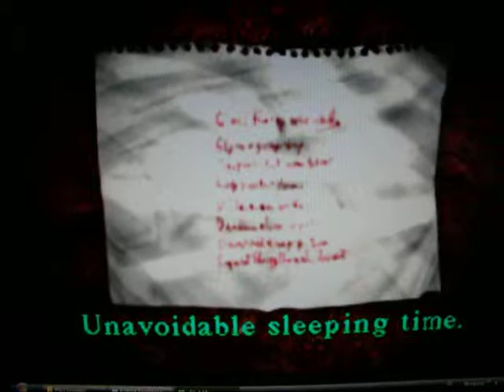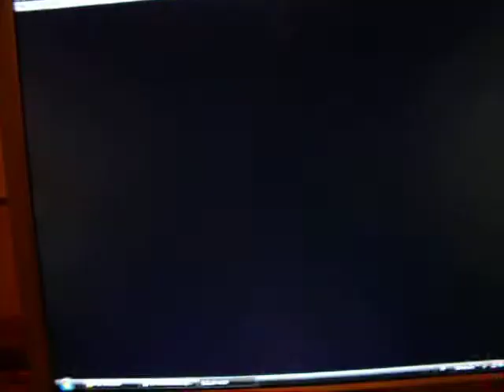Silent Hill The Video Game The four square plate riddle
Here follows a description on how to solve the Silent Hill Sqare plate riddle or the Alice in Wonderland Riddle as you also can call it, since the plates are called the Cat,Mad Hatter,the queen etc.

Difficulty:Normal
Completion time for me the first time I solved it: 40 Minutes. Always takes me
a long time to figure out the Silent Hill Riddles.

The Riddle is solved by reading the text and find clues to where the plates might fit in.
I understood after some thinking that it was to be solved in a clockwise order fitting the text to the plates and the door.

I Found out that the second plate must be the Mad hatter because of the hint in the text ``Lucky four leaf clover´´ since the color of the plate was Green.

Then the last one had to be ´´slashed wrist´´ because of the fact that the queen plate was in the color of red.

The other 2 then are harder, but of course at this point you can of course guess which plate is supposed to be in which spot. But to describe everything.
I was sure that the Mock Turtle was a trick to confuse you to place it at the lower part of the door, since a Turtle does not live in the sky. So of  course I saw  through Konamis trick and placed it there XD.

The cat I then placed on the ground, but since the plate was yellow I first had placed it in the sky thinking it represented the sun in the sky. But that was of course wrong.

Konami you Clever People !!! ( :

So right Solution in clockwise order is. 1.Mocking Turtle  2.Mad Hatter  3.Chesire Cat
4. The queen of hearts.

All Silent Hill riddles are tricky in one way or the other, I noticed at the upload of this Clip that I Already had placed the Mad hatter plate in the door before i started to record, sorry My mistake, hope someone finds this Video and description to any sort of help.

Regards: MovieDirectorSweden.